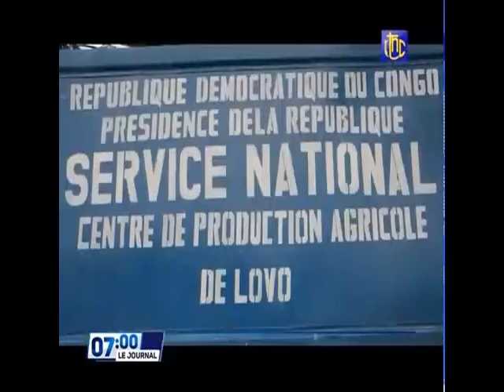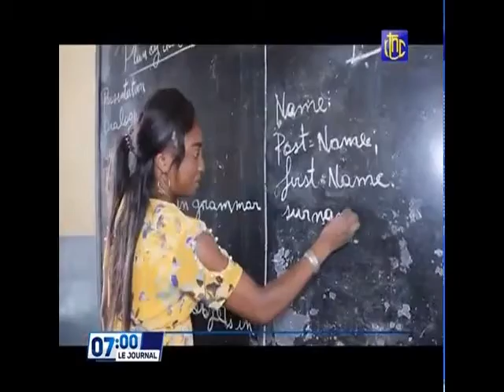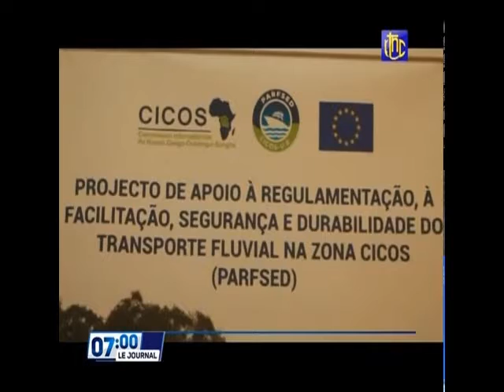RDC :LE GRAND JOURNAL DU MARDI 12-10-2021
La coordination provinciale de la société civile du Nord-Kivu invite la population à ne pas céder aux « rumeurs et intoxications », en vue d’éviter une catastrophe sanitaire due à Ebola comme ça été le cas lors de la dixième épidémie dans la zone. De son côté, le comité d’appui à la riposte contre Ebola insiste sur « l’engagement communautaire » de la population locale.

Le vice-président de la coordination provinciale de la société civile, Edgard Mateso, demande à la population de Beni de ne plus opposer la résistance aux équipes de lutte contre Ebola :

« Nous voudrions en appeler à la communauté locale d’abandonner cette stratégie de résister contre les équipes qui viennent nous aider. Que la communauté se méfie des intox, des mauvaises informations qui sont distillées parfois par des politiciens, des leaders ou même par des personnes mal intentionnées qui, parfois, déroutent la population.

Nous avons encore en mémoire les affres de la dixième épidémie, nous avons perdu plus de 2700 personnes au cours de cette épidémie. Nous avons déjà une expertise qui est à la hauteur de la situation. Si nous capitalisons les connaissances, les acquis, il y a à espérer ».

Au gouvernement congolais, Edgard Mateso demande la mobilisation des moyens pour stopper la propagation de cette 13e épidémie d’Ebola en RDC.

« Du côté du gouvernement, nous pensons qu’il est urgent de mobiliser les ressources humaines, les ressources financières et les ressources matérielles. Mais aussi nous aurions souhaité que le gouvernement recoure à l’expertise locale, parce que parfois quand on amène les gens qui ne maîtrisent pas les us et coutumes de la région, ça crée des résistances », a-t-il renchérit.